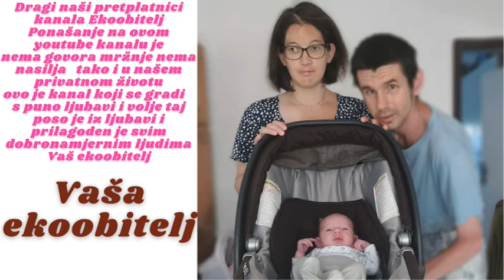Kupujemo novu plafonjeru za našu spavaču sobu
Došlo vrijeme da se luster stoljećima star zamijeni nečim modernijim i pametniji štedljivijim za struju jeste da je da plafonjeru skupa i da košta 129 eura ali i vrijedi koliko one štede struju to je odlično